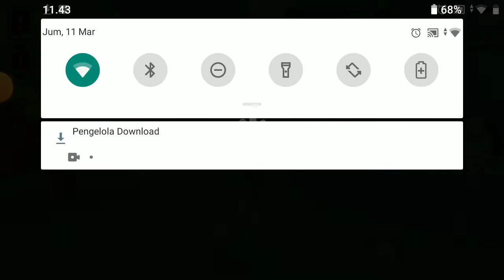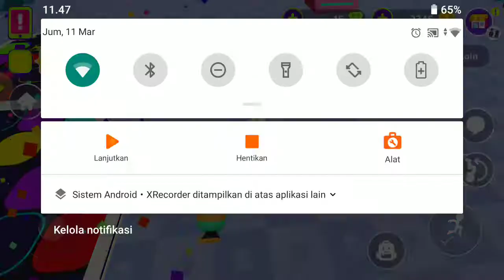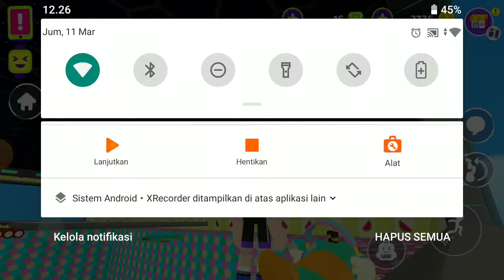supriseBOX premium baru pkxd update ini dan drama pkxd baru iven terbaru pkxd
🥞💜💜BUTTER 💜💜🥞
🥞💜💜 BTS ⟭⟬💜💜🥞